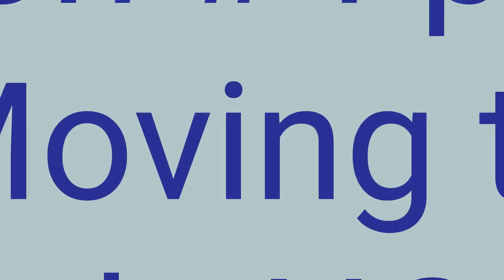Moving to Raleigh NC - Reason No. 4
In this video we remind you of the fantastic cultural attractions the Raleigh NC area has if you are interested in moving to Raleigh or just visiting.Raleigh is also an attractive destination for many because it offers an array of cultural and recreational activities.

In Raleigh, visitors can explore the North Carolina Museum of Art, which features an impressive permanent collection as well as rotating special exhibitions. The museum also offers educational programs and events for both children and adults. Additionally, the Marbles Kids Museum is a great place for families to explore interactive exhibits that focus on science, technology, engineering, arts, and math.

In Durham, visitors can learn about African-American history at the Hayti Heritage Center or take a tour of the historic Stagville Plantation. The Nasher Museum of Art at Duke University is another popular cultural attraction in Durham; it houses an impressive collection of modern art from around the world. The nearby American Tobacco Campus is also worth exploring—it’s a vibrant outdoor space with restaurants, shops, and other attractions.

From museums to music venues to outdoor parks, there's something for everyone in this vibrant city.

Plus, it's a great place to live with its mild climate and low cost of living.

Bre Charlton or Shawn Charlton
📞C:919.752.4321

🏠 If you're thinking about buying or selling a home, we would love to work with you.